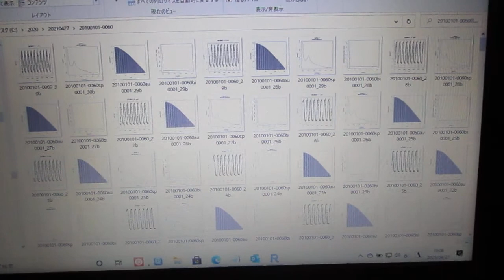超音波の音圧測定解析（自己相関、パワー寄与率、インパルス応答、パワースペクトル、バイスペクトル）